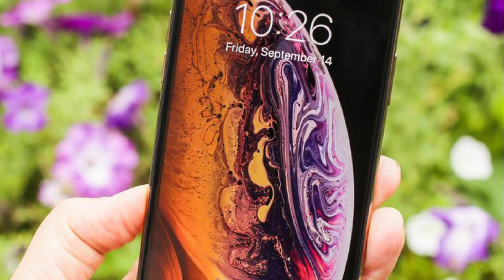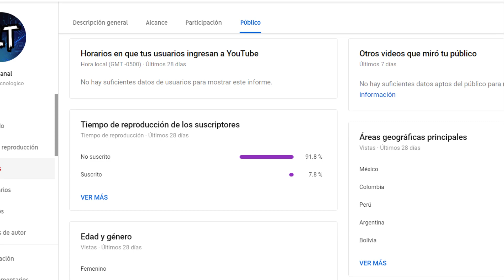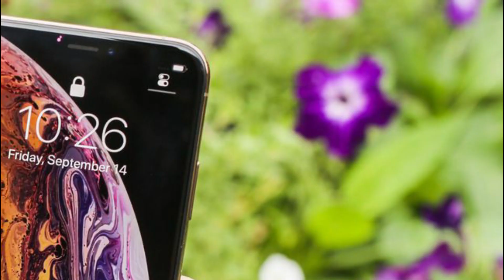¿Aun vale la pena el iPhone XS?¿En 2021?